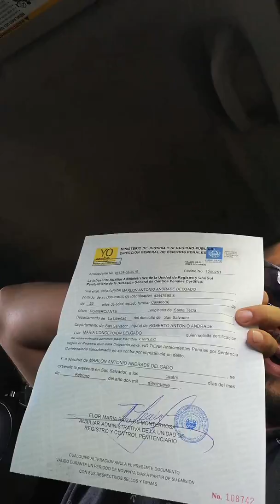Que debo saber de uber e indriver y que no debo hacer para que no me cancelen viajes